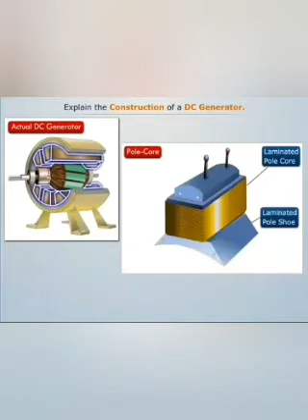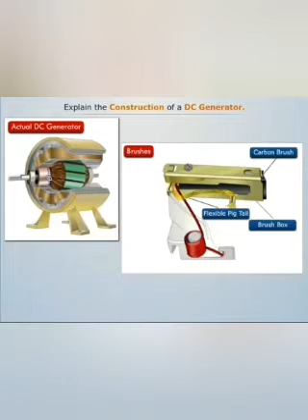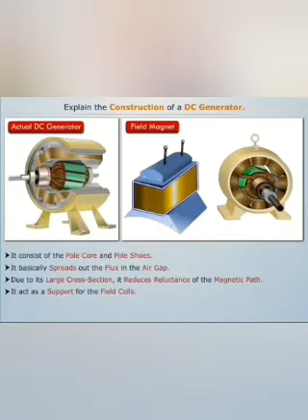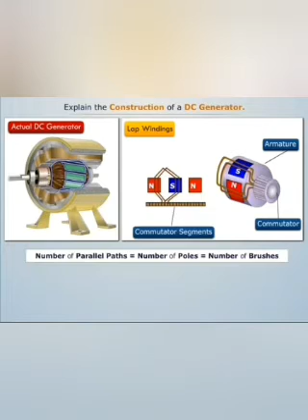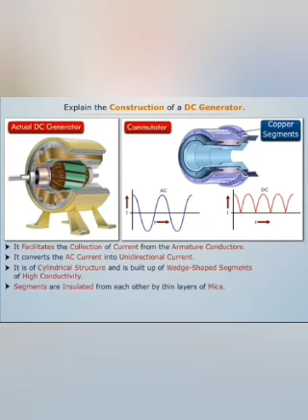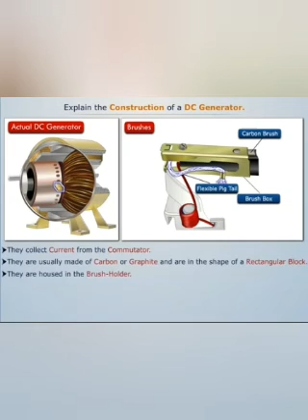CONSTRUCTION OF DC MOTOR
ELECTRICAL ENGINEERING